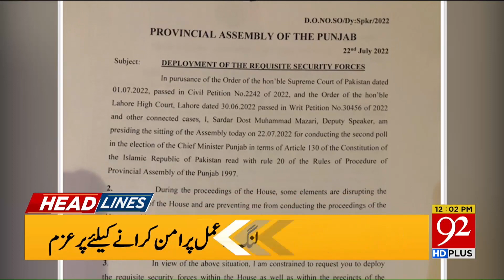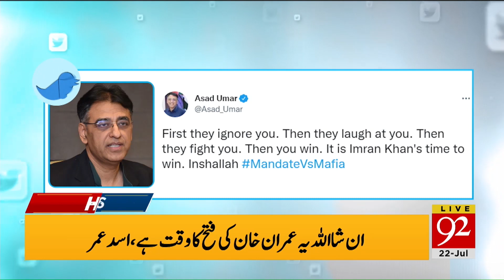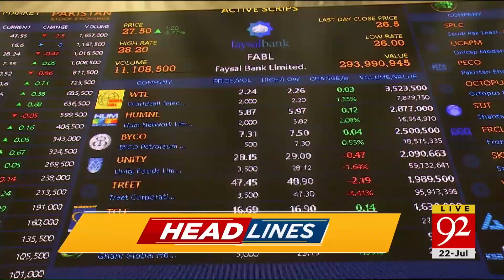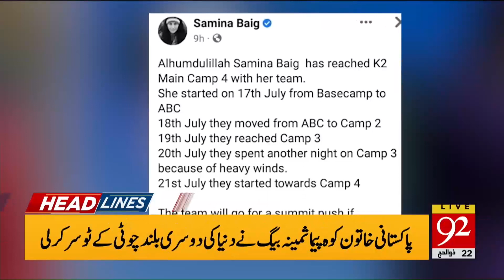BIG Surprise? | 12:00 PM | Headlines | 22 July 2022 | 92NewsHD